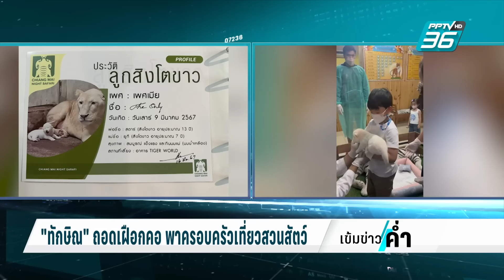“ทักษิณ” ถอดเฝือกคอพาหลานๆ ทัวร์สวนสัตว์ไนท์ซาฟารี เชียงใหม่ | เข้มข่าวค่ำ | 16 มี.ค. 67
ก่อนเดินทางกลับกรุงเทพมหานครนายทักษิณ ชินวัตร อดีตนายกรัฐมนตรี ได้พาครอบครัวและหลานๆ เดินสายเที่ยวชมสัตว์ที่สวนสัตว์ไนท์ซาฟารี จังหวัดเชียงใหม่ โดยวันนี้ นายทักษิณ สามารถถอดเฝือกที่คอได้แล้ว และมีบิ๊กโจ๊ก คอยดูแลความสงบเรียบร้อยตลอดทั้ง 3 วัน